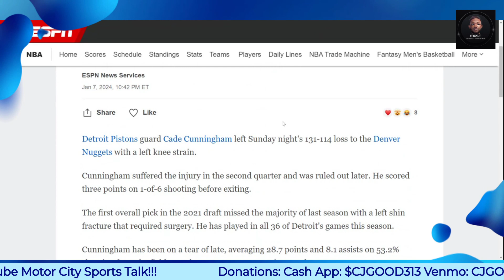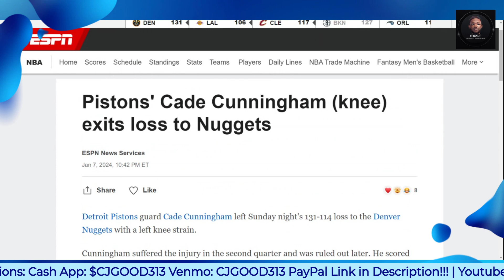Cade Cunningham Injured Again!!!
$CjGood313

CJGOOD313